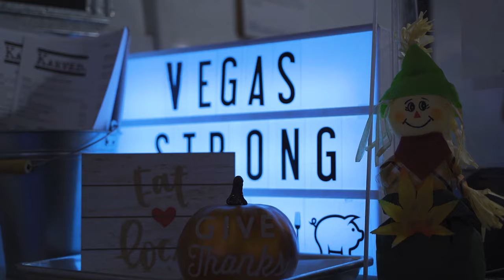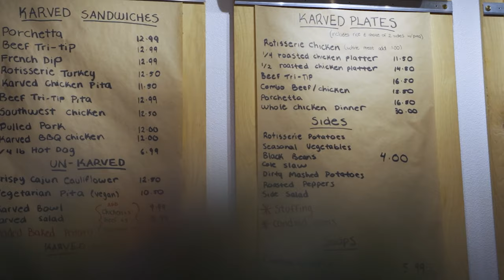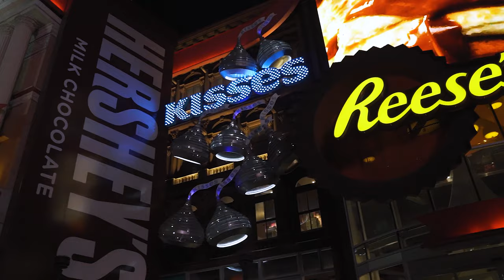Karved Rotisserie Meats | A Las Vegas Friendsgiving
Hope everyone had a wonderful Thanksgiving!!! This week the fellas and I celebrate Thanksgiving at Karved, a rotisserie meats restaurant. Also, Alan's food descriptions get sexual, Ted sports a new look and Marc wants to see whose is the widest.